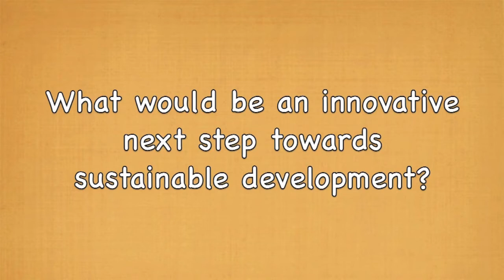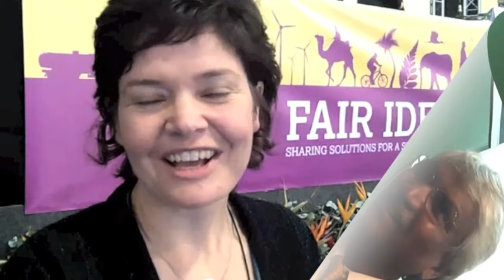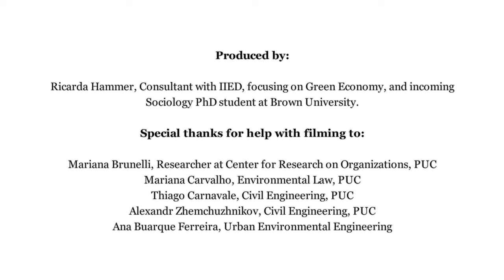What's the next step towards sustainable development?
We asked the experts at Fair Ideas to name 1 sustainable development policy that was successful in their country or area of interest. As a result, we were bombarded with a wealth of ideas on how to take sustainable development one step further, ranging from national macro policies to local examples...